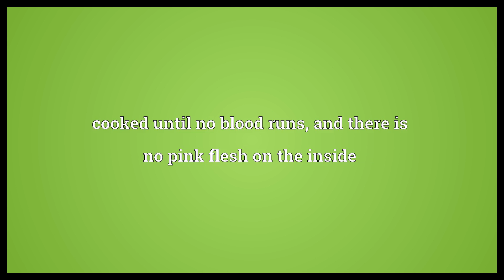Well done Meaning | Wordogram